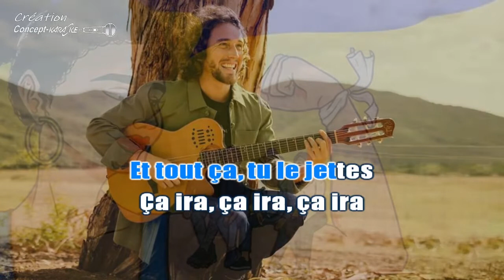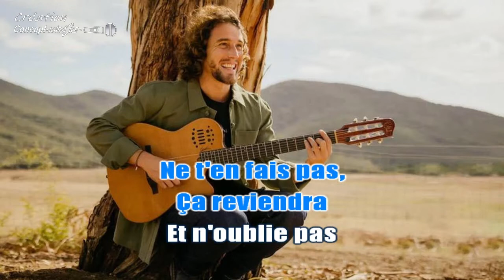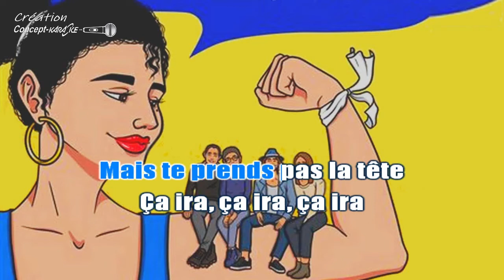La petite culotte - Ça ira (Chœurs)